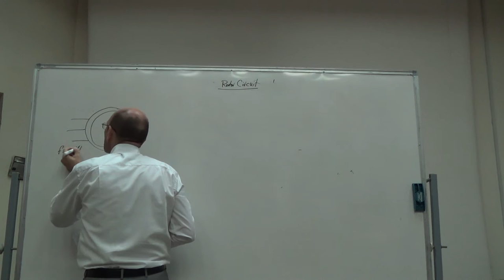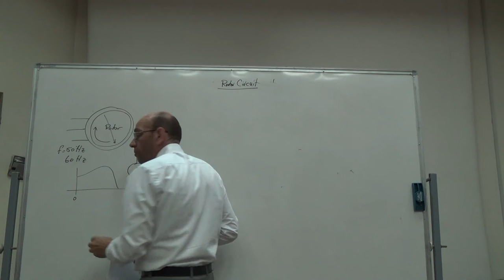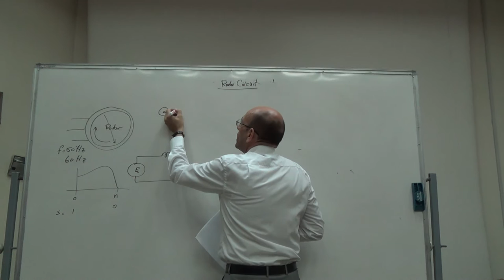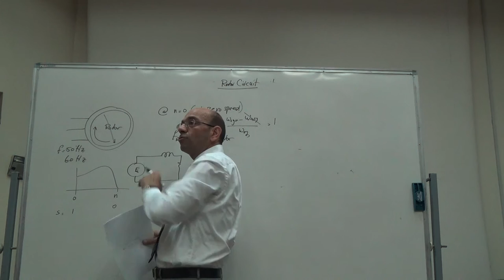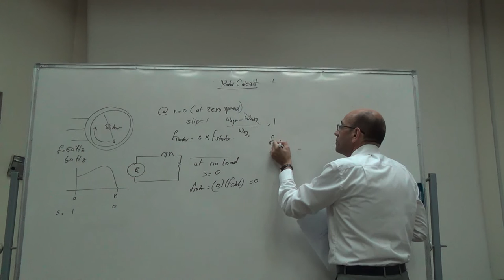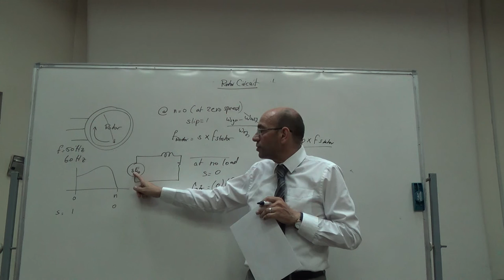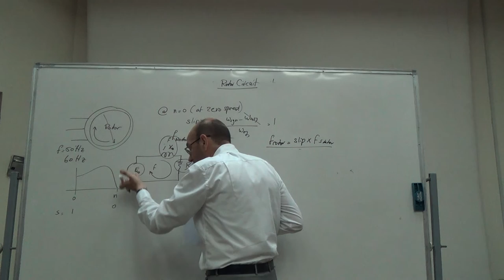Voltage Induced in the Rotor Circuit and the Rotor Equivalent Circuit, 31/7/2016